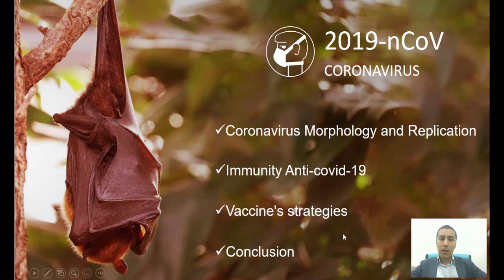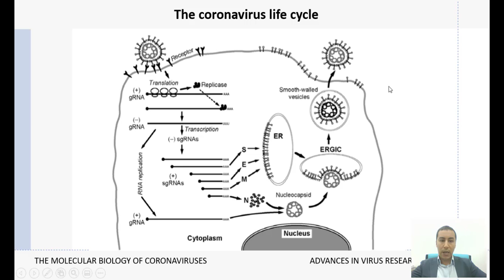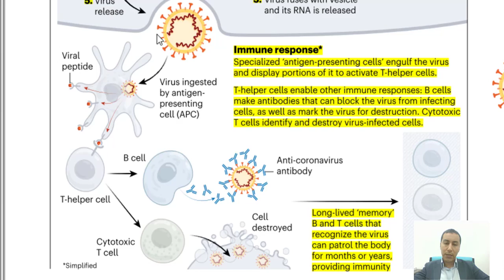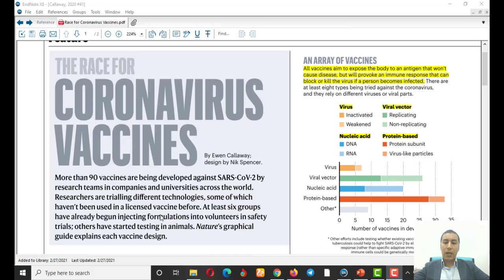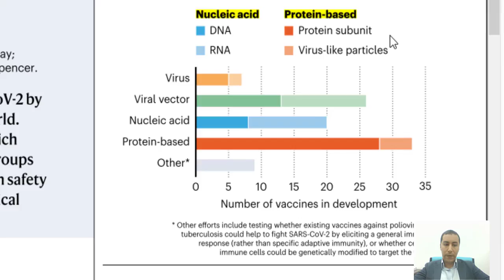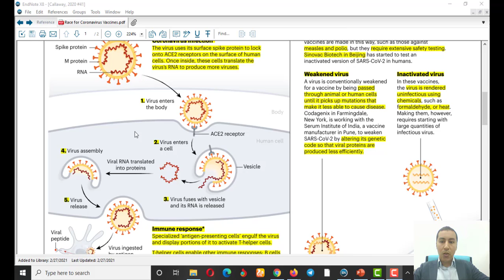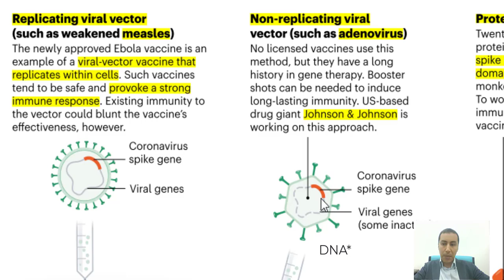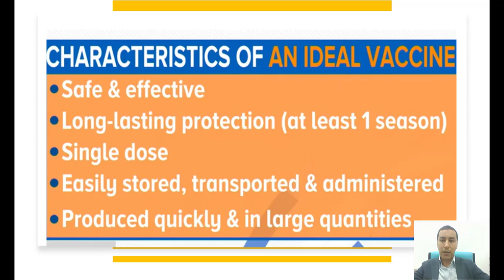كيف تعمل لقاحات كورونا؟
يحتوي هذا الفيديو على شرح علمي عن الفيروس التاجي -كورونا- والمسبب لمرض كوفيد-19، كيف هو شكله وكيف يتكاثر داخل جسم الانسان، وكيف تتم الاستجابة المناعية ضده داخل الجسم. ويحتوي أيضا على أهم الاستراتيجيات المتبعة لانتاج اللقاحات ضد هذا الفيروس وغيره من الفيروسات وعلى أي أساس يتم قبول اللقاح للاستعمال عند الانسان.
  ملاحظة: هذا الفيديو اعتمد على معلومات موثوقة ومنشورة في مجلات علمية مرموقة ولا يروج لاي نوع من اللقاحات مهما كان نوعها وشكلها